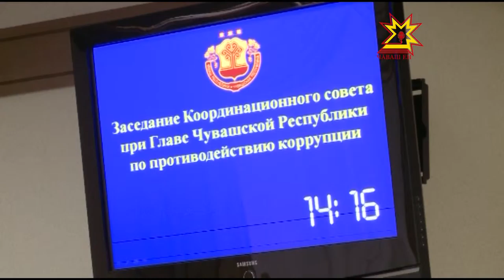Республика 09.10 2015 на русском языке Дневной выпуск